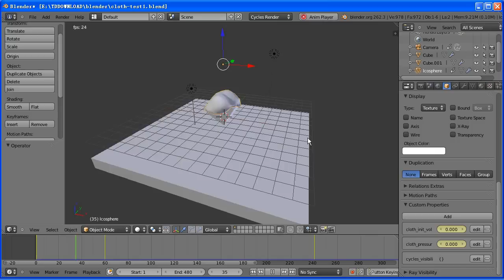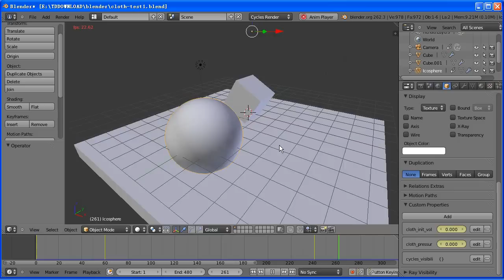[WIP] Blender cloth simulator air pressure test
Trying to add cloth pressure support in Blender cloth simulator. Currently pressure and initial volume is supported. I created a very simple ugly scene and rendered it using Cycles. The source code patch against svn r45454 can be found there

[EDIT] Updated the patch against Blender svn r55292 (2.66a) and uploaded a Win32 build to Google Code